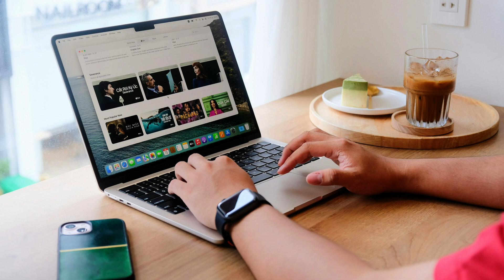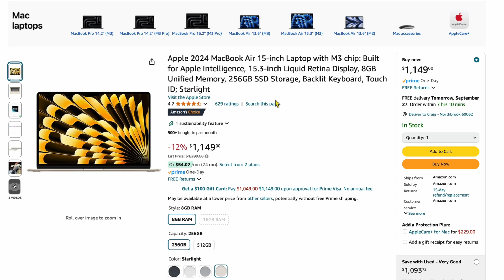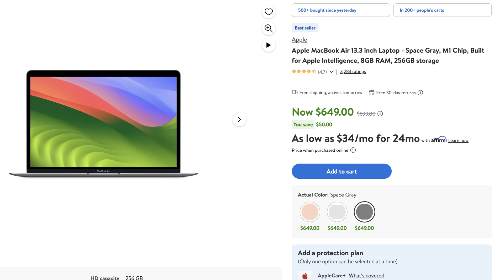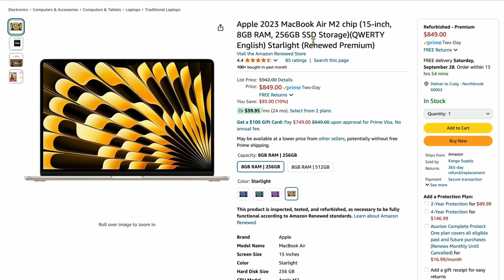Should You Buy a Discounted M2 or M3 MacBook Air in 2024 or Wait For M4 Air?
Should you buy a discounted Apple M2 or M3 MacBook Air right now in 2024?  Or should you wait for the brand new M4 MacBook Air that will be coming out soon?  In this video we discuss the correct choice and what MacBook Air you should really buy between the M2, M3, and new M4 MacBook Air.  We know the M4 MacBooks will be faster and maybe come with more ram. And this time it's important you pick the correct MacBook model.

Apple Computers:
M3 MacBook Air 13"
M3 MacBook Air 15"
M3 14" MacBook Pro
14" M3 Pro/Max MacBook Pro
16" M3 Pro/Max MacBook Pro
15" M2 MacBook Air
13" M2 MacBook Air
M2 Pro Mac mini
M2 Mac mini Base
M1 MacBook Air
Apple Studio Display
Mac Accessories

iPads:
iPad 10th Generation
iPad Mini
iPad Air M2 11"
iPad Air M2 13"
iPad Pro M4 11"
iPad Pro M4 13"
Other iPads

iPhones:
iPhone 16 (s)

If you use a link above to make a purchase it's possible that the channel could receive a commission from the sale which helps us make future videos on Apple News, products, services, rumors, and news like this video on the M4 MacBook Air.  Thank you.